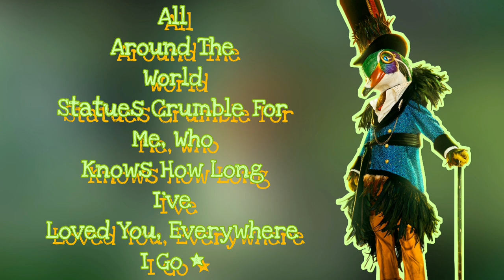Mallard Performs "Fly" By Sugar Ray (Lyrics) | The Masked Singer